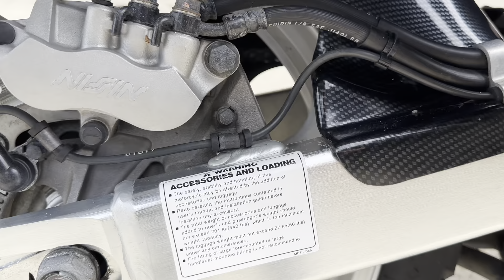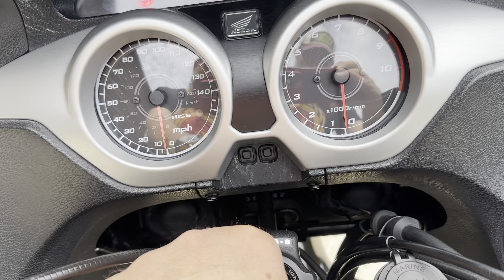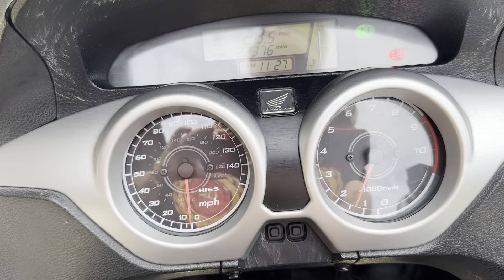26 July 2023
Honda XL1000 Varadero.